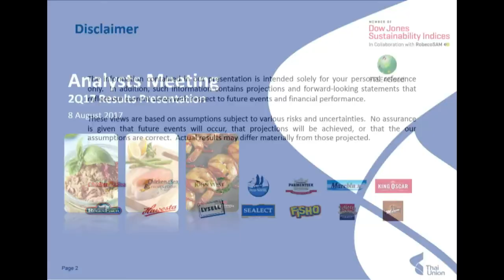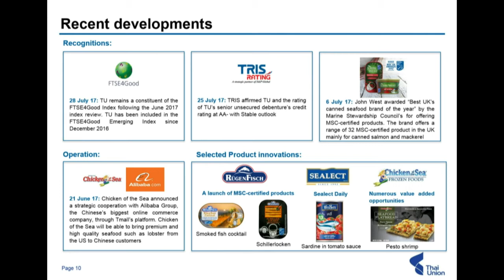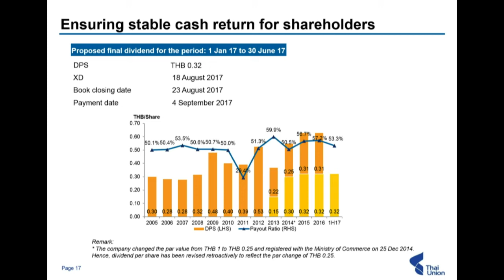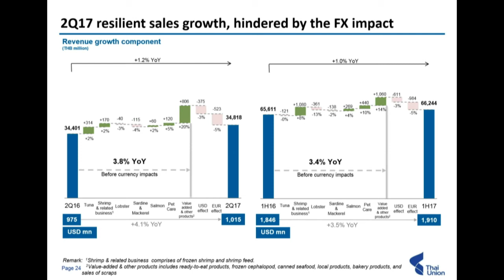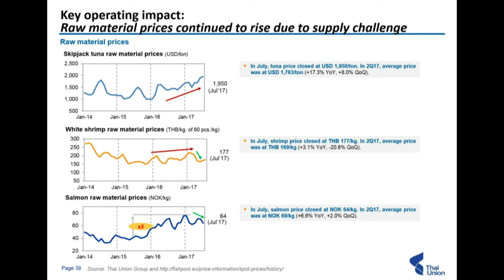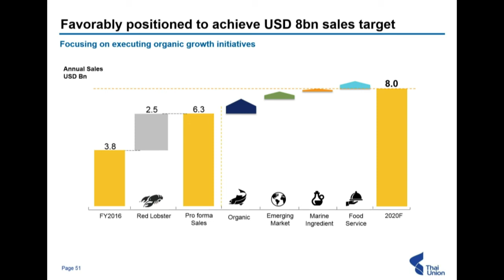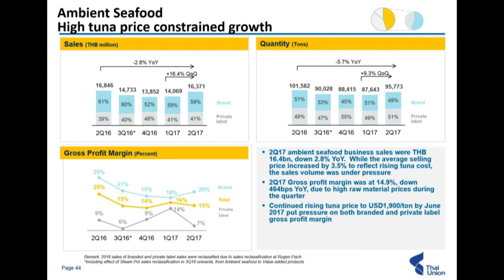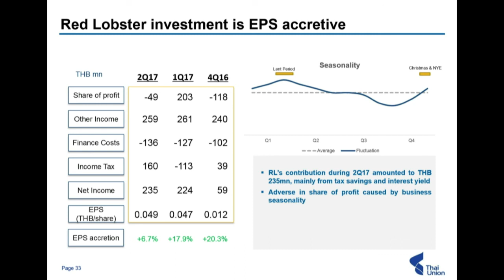Thai Union Webcast live for 2Q17